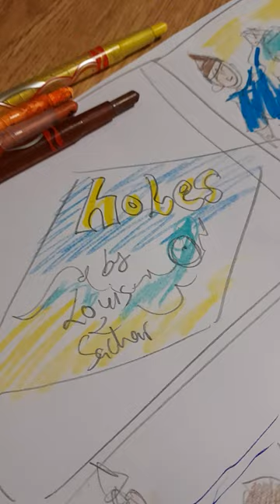Bermuda Blue paint (Baltic in Ballymun)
thanks to all the staff and support for help with facilitation